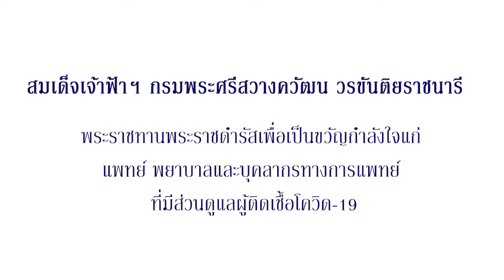“…ขอให้กำลังใจ หมอพยาบาล อาสาสมัครต่างๆ ที่ช่วยในเรื่องโควิดนี้ ... พวกเราจะไม่ทิ้งประชาชน”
“…ขอให้กำลังใจ หมอพยาบาล อาสาสมัครต่างๆ ที่ช่วยในเรื่องโควิดนี้ ขอให้มีกำลังใจ… หนู และราชวิทยาลัยจุฬาภรณ์ พวกเราจะไม่ทิ้งประชาชน”
พระดำรัส สมเด็จพระเจ้าน้องนางเธอ เจ้าฟ้าจุฬาภรณ์วลัยลักษณ์ อัครราชกุมารี กรมพระศรีสวางควัฒน วรขัตติยราชนารี พระราชทานเพื่อเป็นขวัญกำลังใจแก่แพทย์ พยาบาล บุคลากรทางการแพทย์ อาสาสมัครต่างๆ ที่มีส่วนในการช่วยดูแลผู้ติดเชื้อโควิด-19 เมื่อวันที่ 22 กรกฎาคม พ.ศ. 2564 ณ ตำหนักทิพย์พิมาน อำเภอปากช่อง จังหวัดนครราชสีมา